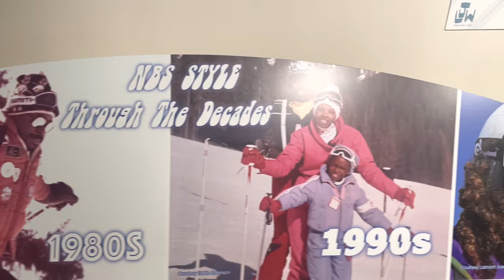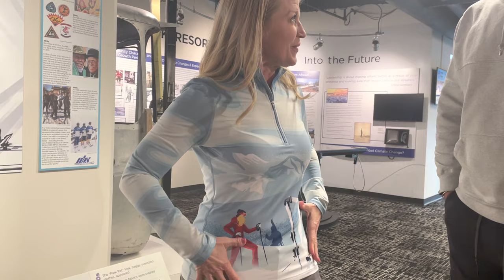Interview with artist Lamont Joseph White